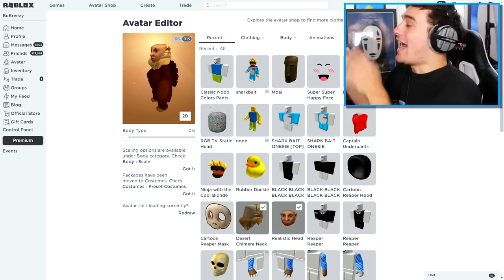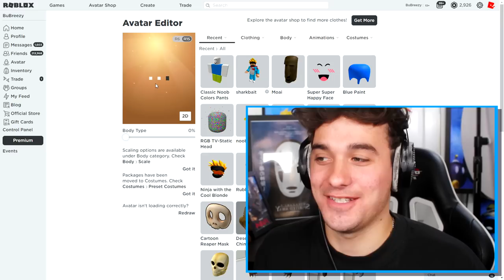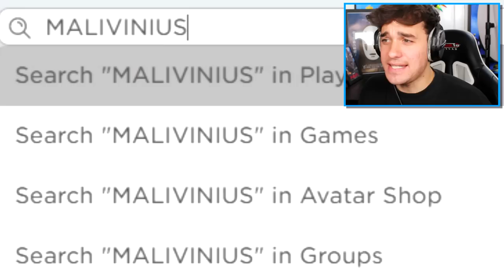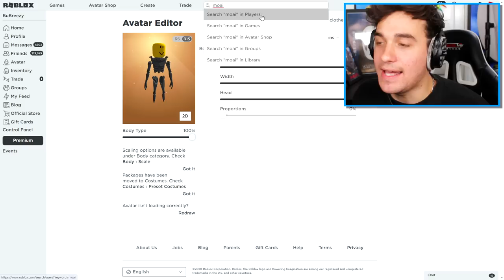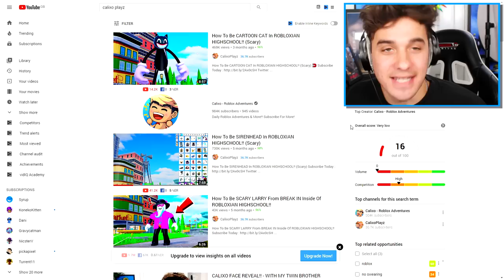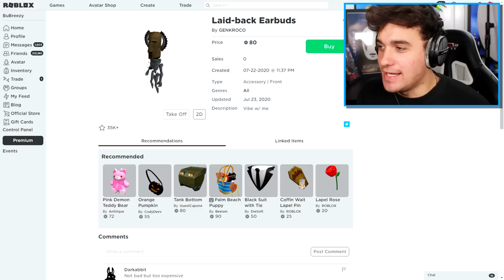Making SIREN HEAD a ROBLOX ACCOUNT!! (Funny)!!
Today i show you how to get the Siren head skin in a roblox piggy rp game.. kinda. Well actually we go on a mission to stop MR TOP HAT from destroying piggy usiing the skin, but check the end of the video. The sirenhead skin IS real.. and i WILL make a video on it.

🛒 Hottest Merchandise!!

--Credits--

Music & Sounds:
Epidemic Sounds